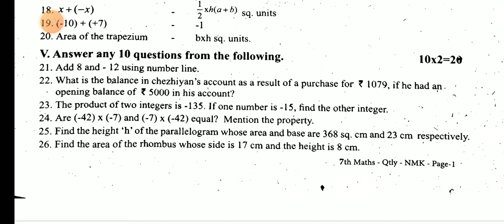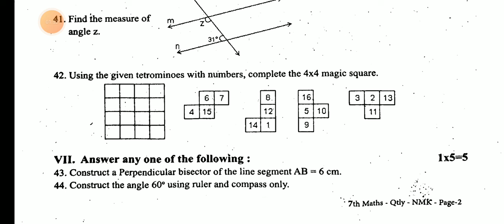7TH STD MATHS QUARTERLY EXAM SEPTEMBER-2024 FIRST TERM TESTORIGINAL QUESTION PAPER LEAKED 7TH MATHS